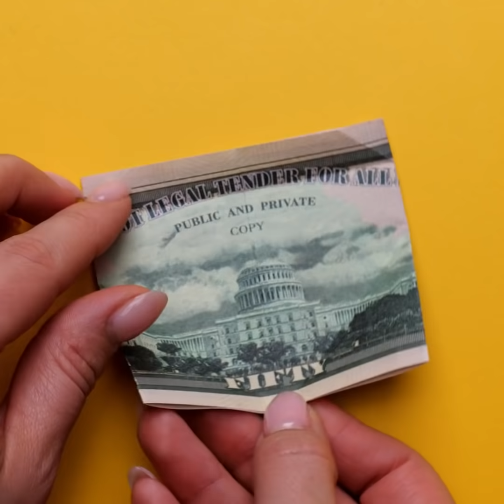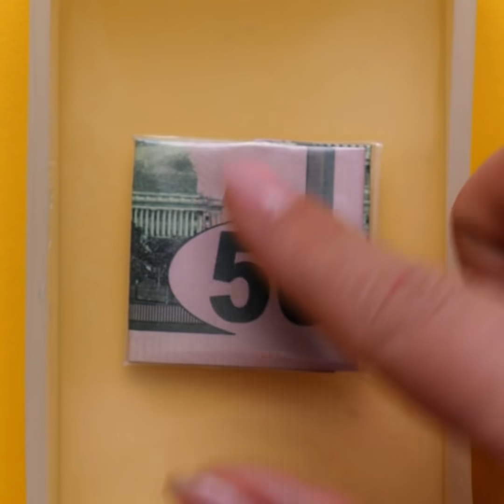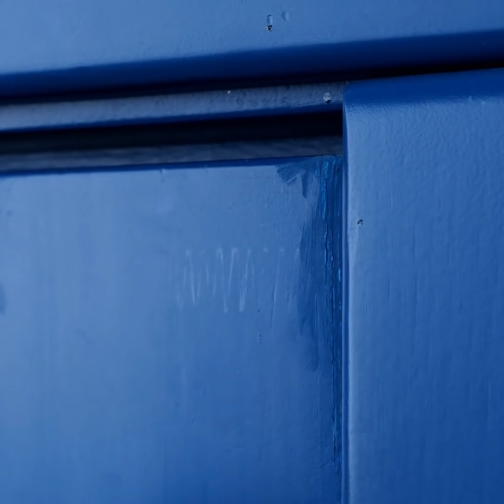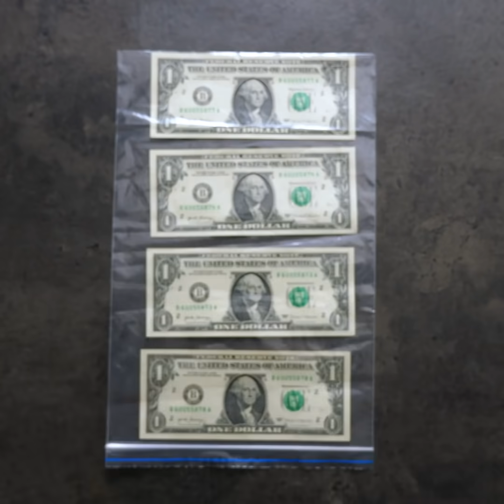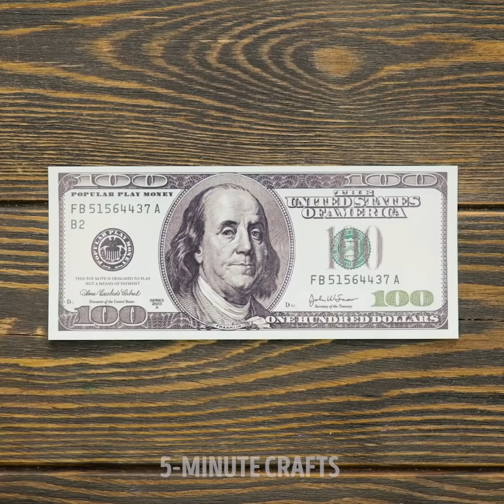AMAZING GIFT DIY IDEAS || Сute And Creative Ways To Wrap Your Gifts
Do you need to find a gift to an important person, but you don’t have any good ideas? Don't worry. Today we are going to support you, we’ll give you many DIY gift ideas for creative gifts that you can make by yourself. With these beautiful crafts you can impress your best friend, your mother and even your boss. Never give them a boring greeting card bought at the store. Today you can create your own gifts in a fun and easy way.

We are going to show you how to wrap your gift boxes in an original way. You can also make a bouquet of towels in the shape of your favorite flowers. You can make a cute sponge bear that your nephews will love. We will teach you how to create your own gift bags from scratch, so you can perfectly wrap an object of any size. Did you know that making a bow is very easy? We show you some ideas so you don't have to buy them again.

TIMESTAMPS:
01:19 – Soap bars made with dollar bills

06:00 - Creative gift wrapping

08:42 - DIY Sponge Bear

10:27 - Make your own gift bags

11:42 - Create easy decorative bows